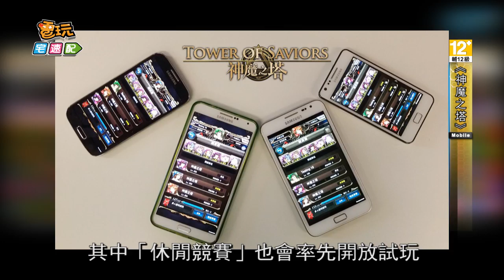《神魔之塔》7．1 多人模式大公開＿電玩宅速配20140813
什麼!7.0還沒玩膩，新版本又要釋出啦，最新的《神魔之塔》7.1版本終於搶先公開囉，在下次改版中除了優化介面與部分更新之外，《神魔之塔》將會開啟「多人遊玩」的模式，其中「休閒競賽」也會率先開放試玩，玩家們可以輕鬆的體驗互相競技的新玩法。在遊玩的過程中，畫面上方將顯示所有參加競賽的玩家排名與對手的狀態，玩家可以嘗試用不同的隊伍搭配來闖關挑戰。並有新的競賽與上傳頭像等新的互動要素，玩家們不妨期待一下神魔之塔的新元素和新玩法吧。

(C)Mad Head Limited